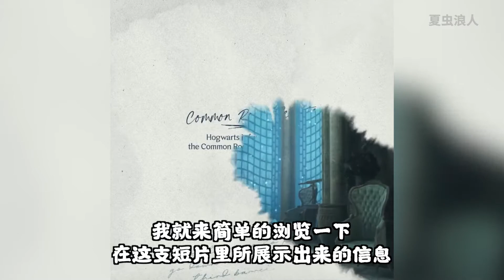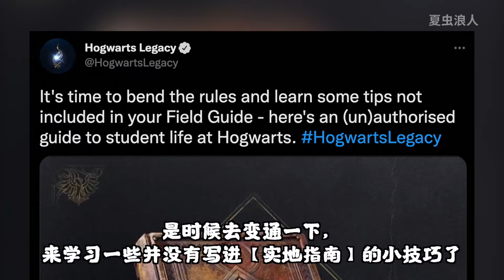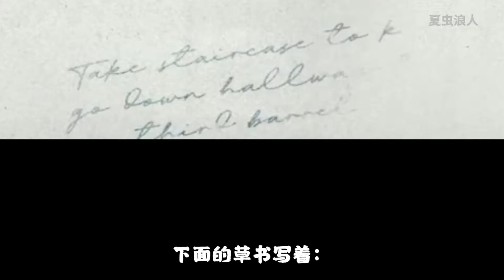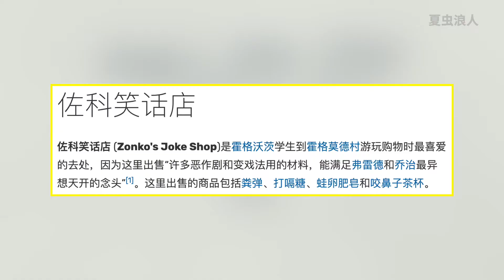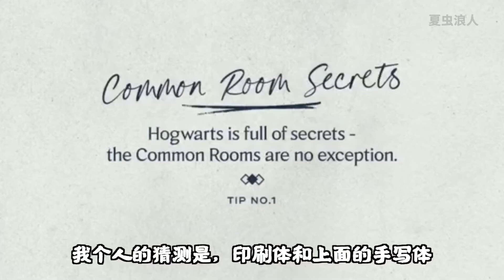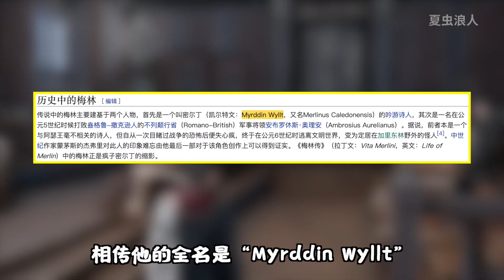官方攻略，讓你在校園如魚得水！【實地指南】宣傳片逐幀解析！！【霍格沃茨：遺產】新細節！！【夏說遊戲】#75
蕪湖！

就在前兩天！【霍格沃茨：遺產】官方發佈了一支足足有1：20的短片，來展示這一本名叫【實地指南(The Field Guide)】的神秘書籍。

那麼本期視頻，我就來簡單的流覽一下在這支短片裏所展示出來的資訊。並且在視頻後半段不負責的猜想一下，這本書的作者是誰，又是誰添加的這些手寫體的額外資訊。

最後記得來波點贊點贊點贊啊！！！

大家好，歡迎來到【夏蟲】的YOUTUBE遊戲頻道。在頻道裏我會放上我製作的關於遊戲的視頻。多謝大家的支持！

霍格沃茨 哈利波特 霍格沃茨遺產 我們強調了影片內容的專業和安全性，以確保觀眾獲得可靠的資訊。